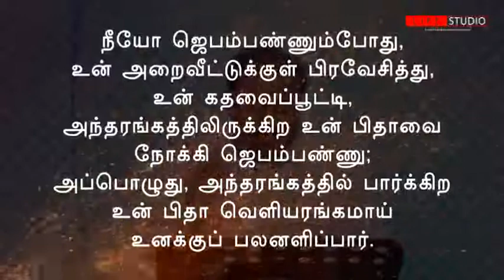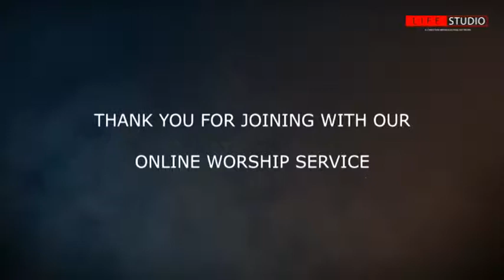2) SONSHINE | PASTOR. VR. TITUS | SUNDAY WORSHIP SERVICE - 5TH APRIL, 2020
SONSHINE | PASTOR. VR. TITUS | SUNDAY WORSHIP SERVICE - 5TH APRIL, 2020